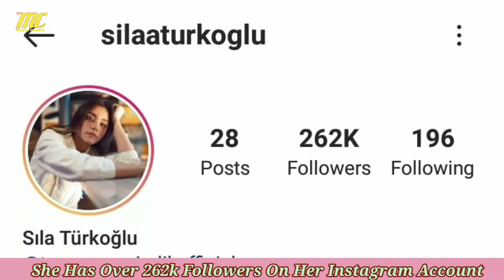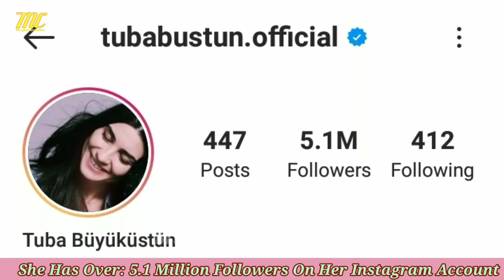Tuba Büyüküstün Vs Sıla Türkoğlu Comparision Lifestyle Age Boyfriend NetWorth Biography Hobbies 2021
INFORMATION: GOOGLE

Song High
Artist  JPB
Licensed to YouTube byAEI (on behalf of NCS); Featherstone Music (publishing), UNIAO BRASILEIRA DE EDITORAS DE MUSICA - UBEM, ASCAP, BMI - Broadcast Music Inc., and 13 Music Rights Societies

Tuba Büyüküstün Height
Sila Turkoglu Height